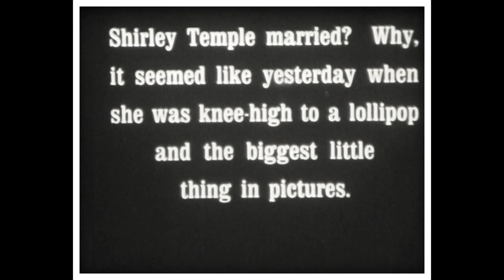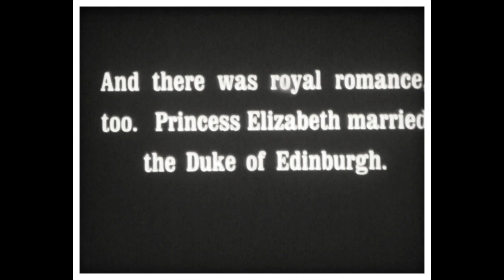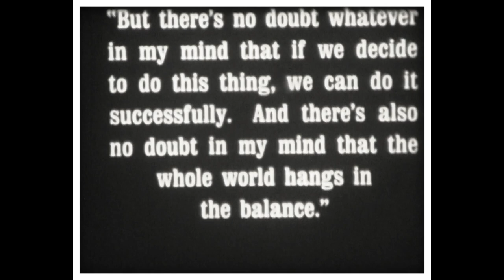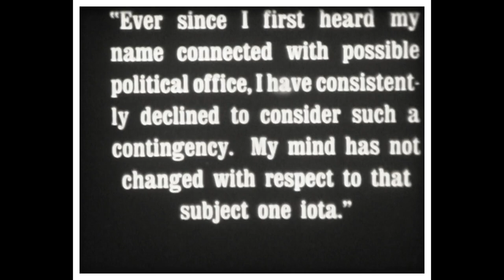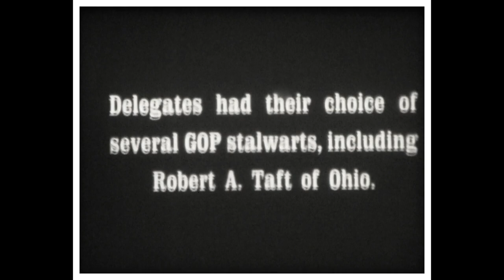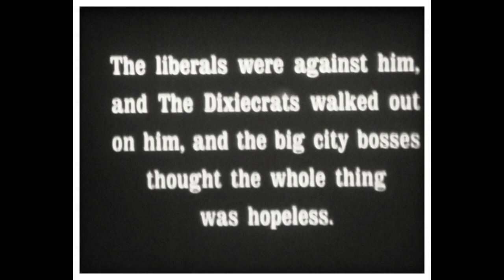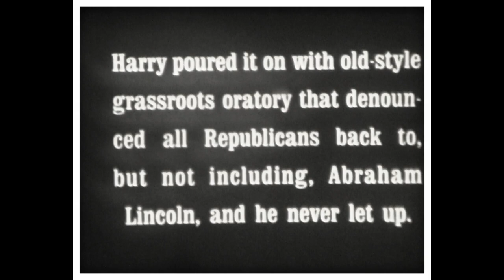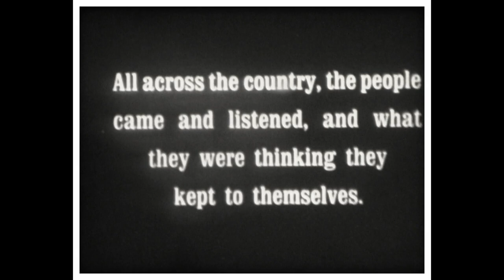Not So Long Ago 1945 1950